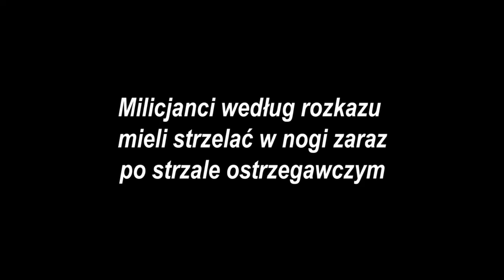MPL praca 51 Strajk w stoczni Imienia Komuny Paryskiej grudzień 1970